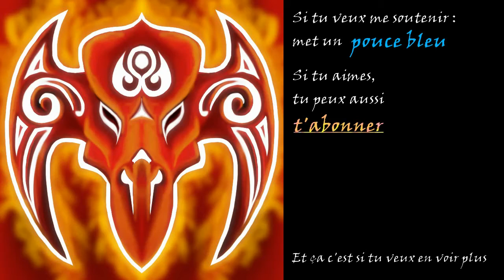Banished #05 - Famine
Vidéo sur Banished, un jeu de simulation du studio Shining Rock Software LLC.